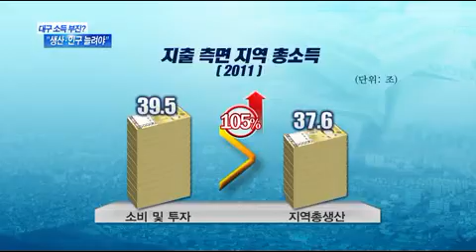[대구MBC뉴스] 대구 소득부진 과장돼 ... 생산 인구 보완해야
내용:대구 소득부진 과장돼 ... 생산 인구 보완해야 이태우  기자